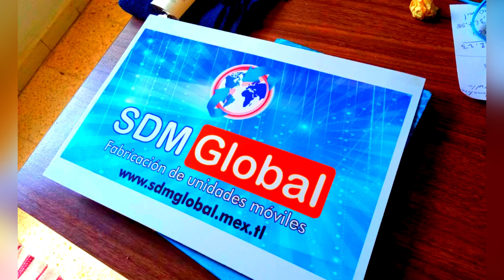Fabricantes de Cajas secas carrocerías redilas estaquitas semi remolques plataformas venta de unidad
🚛Fabricantes de CAJAS SECAS REDILAS ESTAQUITAS Y CARROCERÍAS 🚛cajas secas Remolques🚚Plataformas🚛Redilas🚛estacas Unidades Móviles Médicas 🚓🚑🚒🚐🚜Especiales SDM GLOBAL🌎 Mexico🇲🇽 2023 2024 tinaquera jaula para tinacos

✅Alargado y Acorazado de chasis 👨🏻‍🏭para camionetas 🚚y camiones Nissan Np300 Ford F-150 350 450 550, 🚛international, Hino, Isuzu🚐 City Star Serie Modelo 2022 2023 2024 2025

✅👨🏻‍🏭REPARACIÓN —- MANTENIMIENTO —- SERVICIO —- AJUSTES —- ALARGADO Y ACORAZADO DE CHASIS —- CAJAS SECAS — CARROCERÍAS — RAMPAS HIDRAHULICAS — PLATAFORMAS

✅Fabricación 👨🏻‍🔧cajas secas 🚚carrocerías 🚛Reparacion 🚚Manteniendo🚛Servicio🚚
👨🏻‍🔧Rampa hidrahulica de 1000 kilos

✅Somos fabricantes 👨🏻‍🏭directos de Carrocerías 🚚equipo pesado y unidades 🚐móviles.🚒

✅En Chimalhuacan en Alchichica

✅Alargamiento de chasis
Para camionetas de 3.5 toneladas, camiones, tractocamiones, carrocerías, semirremolques,
Reparaciones de carrocerías semirremolques tractocamiones
Enderezado de chasis
Hojalateria y pintura
Recorte o alargamiento
Instalación de equipo Hidrahulico
Caja de herramientas
Defensa lateral para camiones
Protección frontal para camiones

✅Fabricación y venta de plataformas en diferentes dimensiones y materiales

✅Fabricación y venta de unidades móviles especiales

📲Comunícate, pide tu cotización te apoyamos en tu proyecto

Camiones

fabricantes de cajas secas y carrocerias caja seca con copete y faldon redilas  estaquitas plataformas pipas de agua volteor tolvas gondolas rampas hidrahulicas para carga pesada reparaciones manternimiento instalacion de equipo hidrahulicos

Fabricacion y venta de camiones de basura
compactador de basura de carga trasera de 21, 24 yardas cubicas recolector de basura de carga lateral de 12, 14 ,16 y 21 yardas cubicas

Fabricacion y venta de Gruas para transito municipal Gruas de plataforma Gruas de arrastre Gruas de salvamento